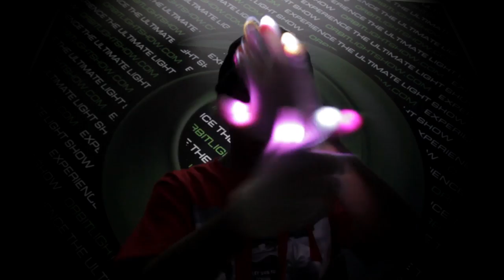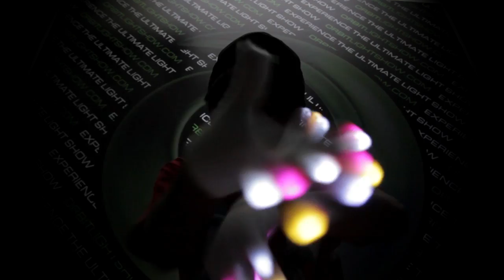[LA Great Dane] Forever Glove Set [OrbitLightShow.com]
Forever Glove Set

4 x PiW 2-Color Strobe
4 x WwW 2-Color Strobe
Thumb: White Pink Solid

Note: [LA] Great Dane uses Evo-X

Song: Kaskade - Room for Happiness (feat. Skylar Grey)